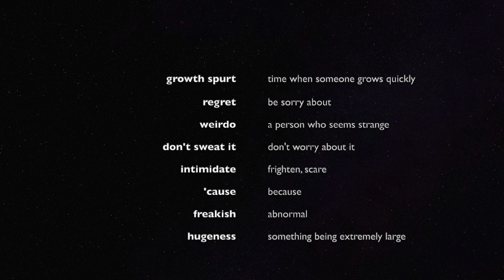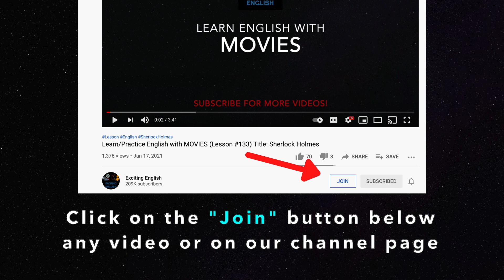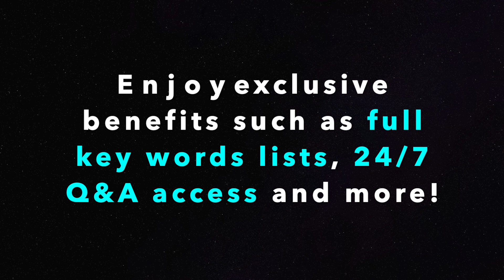Learn English with FERDINAND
Click the "join" button below this video or use the link below to get started!!!